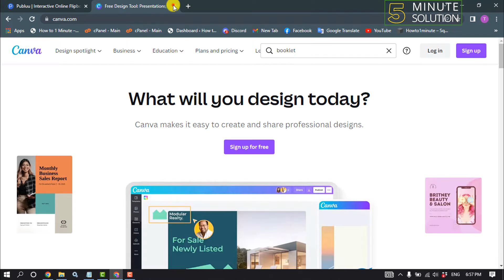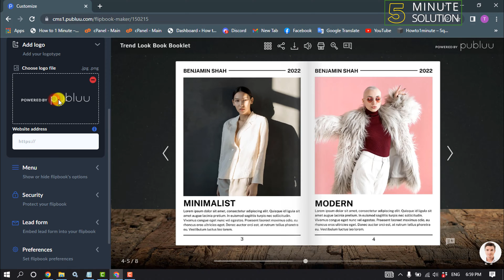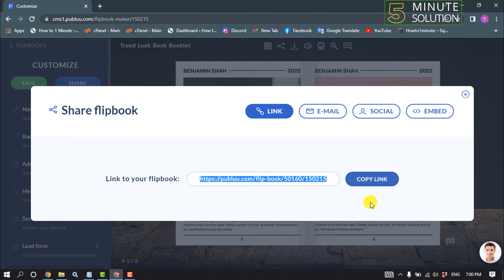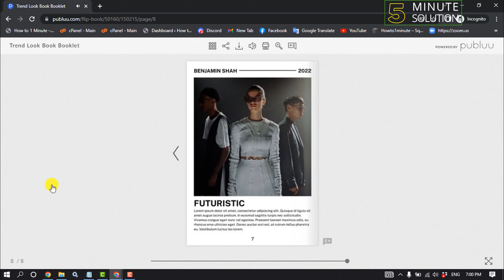How To Create a Booklet Online 2024 | Online Booklet Maker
how to make a booklet online?
Create your own booklet online in less than a minute!

The following guide shows how to make your first digital booklet with Publuu Booklet Maker in a few steps.

▼ Related Keywords ▼

"create booklet online free"
"booklet creator"
"free pdf booklet creator"
"booklet template"
"booklet template editable"
"pdf booklet creator"
"online booklet templates"
"pdf booklet creator online free"